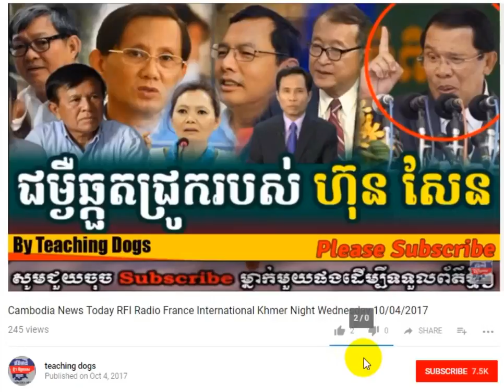Cambodia News Today RFI Radio France International Khmer Morning Wednesday 10/11/2017